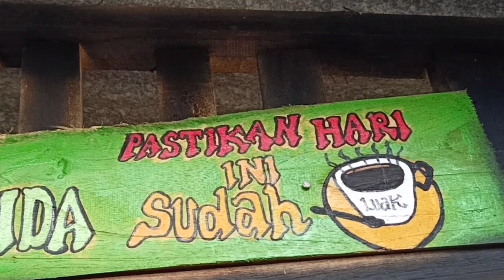cover : lali dalan, wisata makani iwak taman bloom bank sambil ngopi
LALI DALAN
By Anna Moe

Urip koyo dene numpak gajah
kabeh disasak kabeh diterak
kabeh ditabrak

Wes lali kadang
Lali sanak

Ndi dalan sing tepak
Dalan sing rusak
Sing penting penak

Polahe tansah sak karepe

Iso ngegas lali rem’e

reff:
Ora ngati-ati
Sampek tekan mburi
Jogo ati sing nyawiji

Ojo nganti rugi
Ojo nganti lali
Sing lali mbok yo ndang bali

Lewat dalan kang suci
Supoyo biso mukti
Nganti sabaring ati

Iso nge gas lali rem’e

(Kembali reff)

Wong kang lali dalan
Koyo dene unen-unen
gremet-gremet kecemplung kalen

Ora kelep ora mentas
Ora teles ora ngagas gagas

Ora ngerti dalan
Langung bablas

Ora ngerti dalan langsung bablas